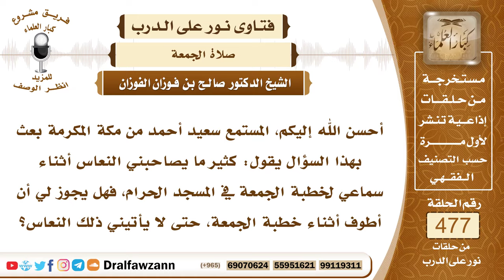6881- حكم الطواف عند خطبة الجمعة إذا كان يغلبه النعاس - الشيخ صالح الفوزان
"6881- أحسن الله إليكم، المستمع سعيد أحمد من مكة المكرمة بعث بهذا السؤال يقول: كثير ما يصاحبني النعاس أثناء سماعي لخطبة الجمعة في المسجد الحرام، فهل يجوز لي أن أطوف أثناء خطبة الجمعة، حتى لا يأتيني ذلك النعاس؟
الجواب: اجلس واستمع للخطبة، وإذا غلبك النعاس فلا حرج عليك.
السيرة الذاتية:
للاشتراك في قناة الشيخ صالح الفوزان

14_ الشيخ محمد أمين الشنقيطي
يتيوب

15_سماحة المفتي عبد العزيز آل الشيخ
 يوتيوب

رئيس الفريق
لمشروع كبار العلماء